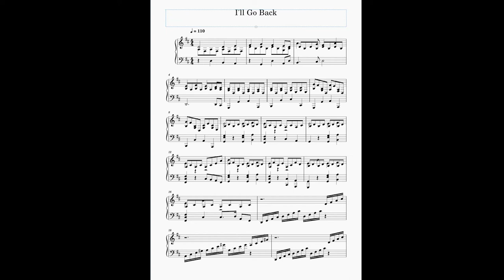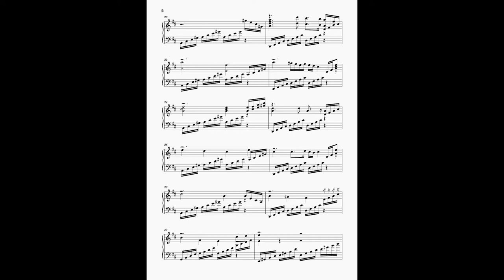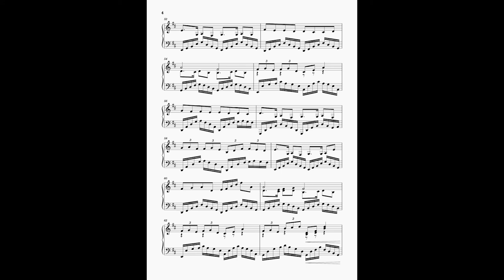Ill Go Back - Occam's Aftershave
been working on that arpeggiated left hand technique.